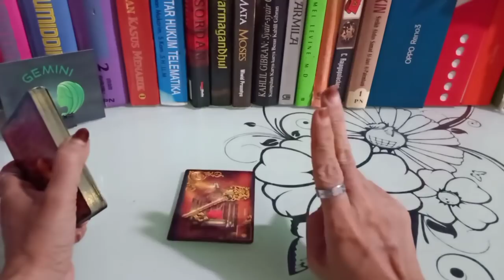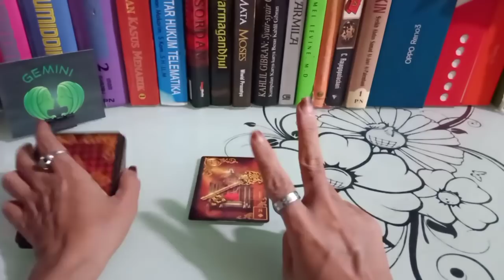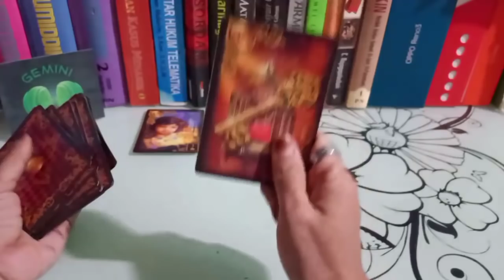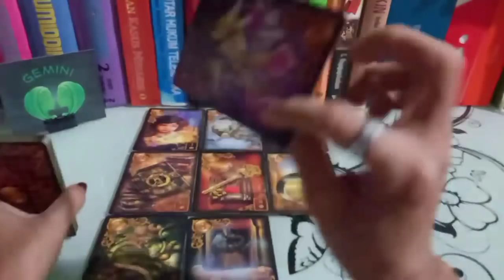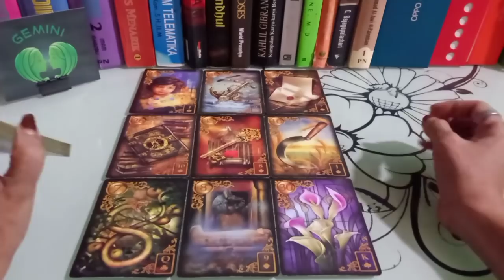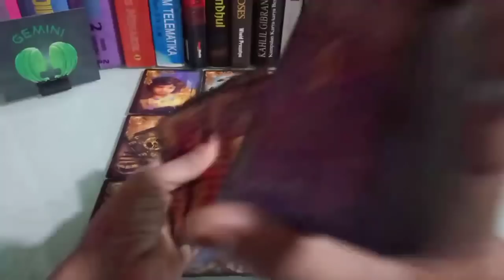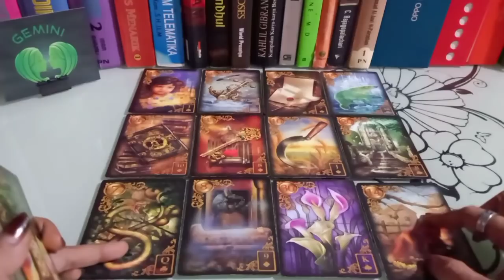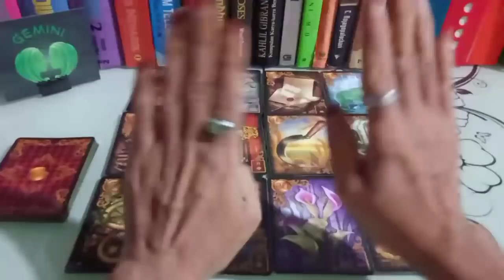GEMINI 🌹 JUNI MINGGU KETIGA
General reading